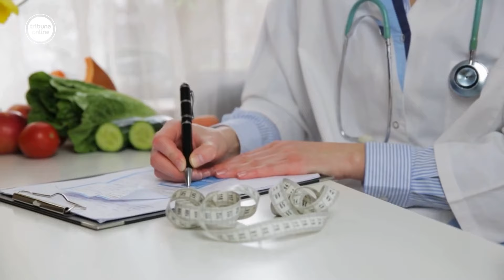Quatro vitaminas essenciais no processo de emagrecimento | Nutridicas #52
No podcast Nutridicas, a nutricionista Gabriela Rebello responde a dúvidas sobre bem-estar e alimentação.